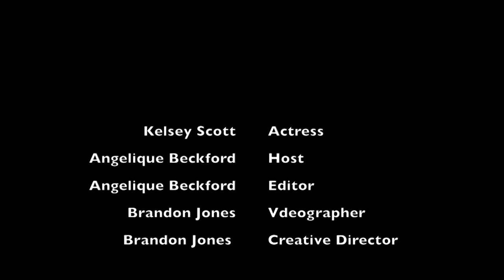Kelsey Scott interview